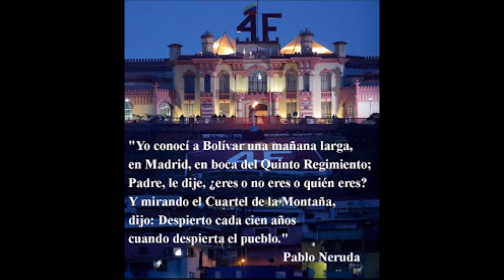Nicolás Maduro Entrevistado por Ghassan Ben Jeddou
Videos, películas, documentales, discursos, clips, que tengan un contenido, a mi entender, certeros... y que sirvan para orientar sobre la realidad científica, histórica, social, económica y política que ayuden a orientar sobre el acontecer actual.